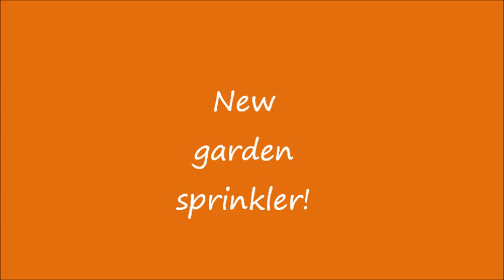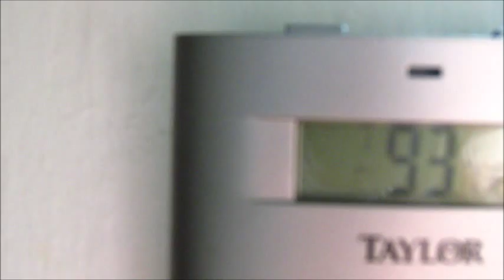New garden sprinkler